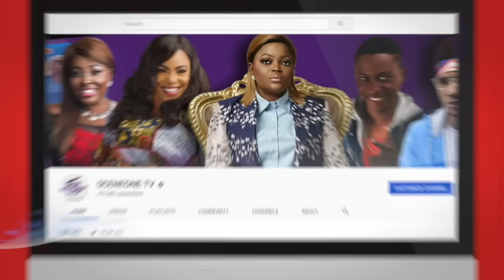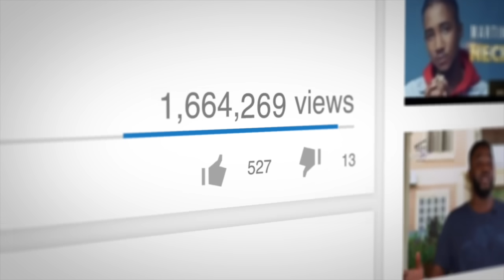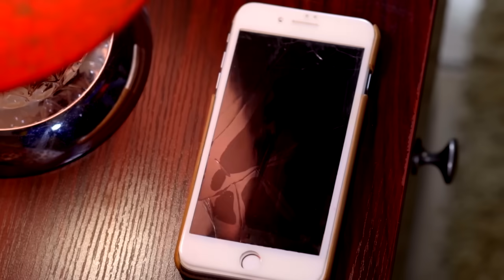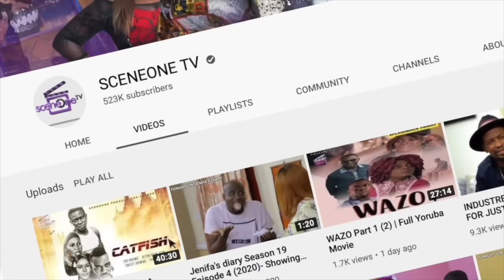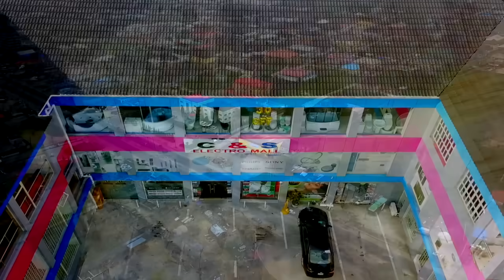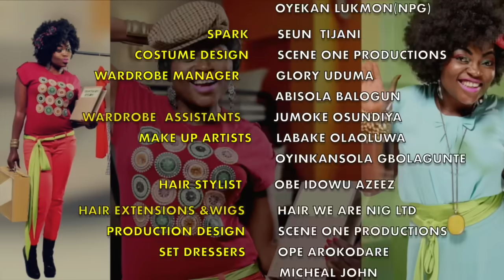Jenifa's Diary S11EP5 - CAUGHT IN THE ACT | Funke Akindele, Tobi Makinde, Lota Chukwu,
Pelumi's marriage is not a bed of roses as she envisaged.
she results to portraying all is well via social media.
Find out what is Timini's HIV status.